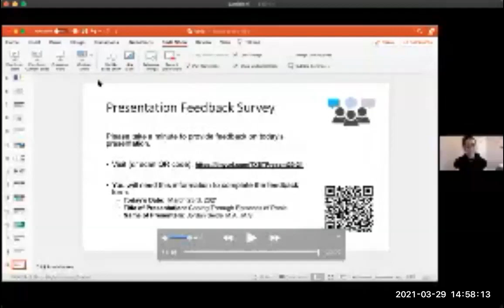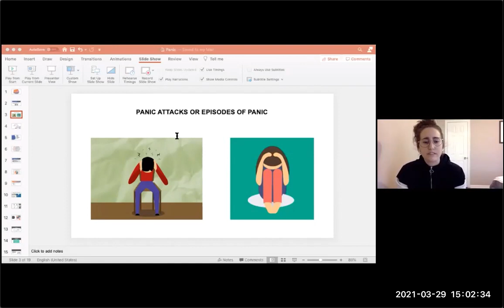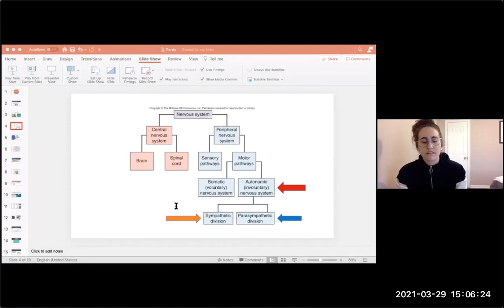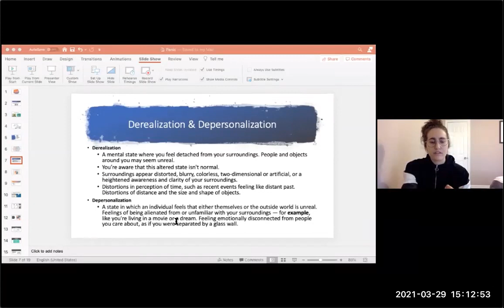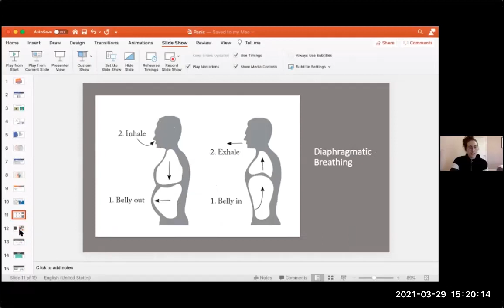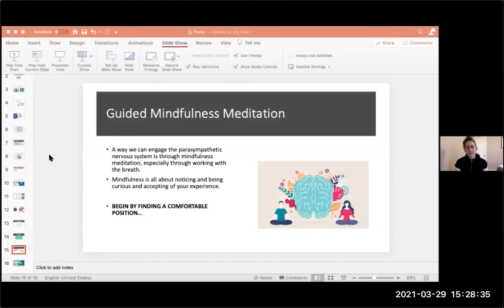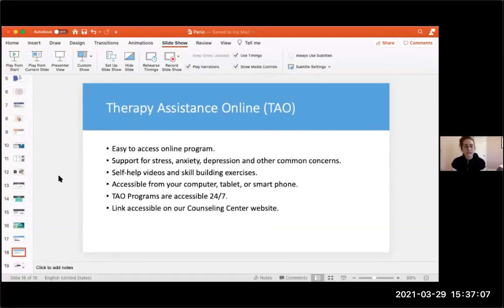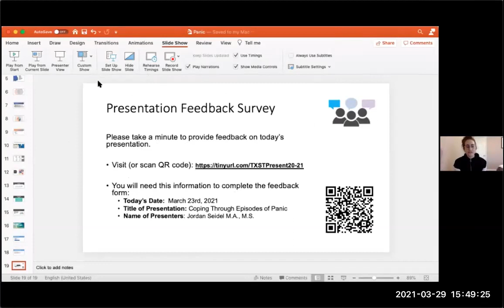Coping Through Episodes of Panic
This webinar will explore the body's panic response and provides coping skills to navigate times where we feel those feelings of dread, fear, and anxiety. Recorded live and presented by Texas State University Counseling Center's staff. Closed captioning feature available.